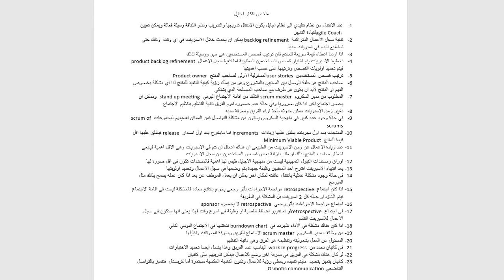ملخص افكار الاجايل